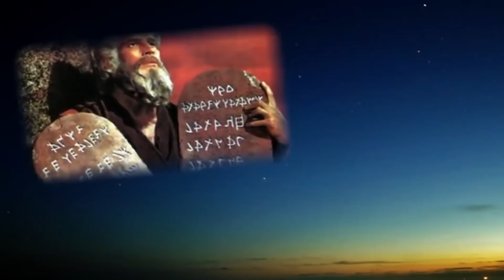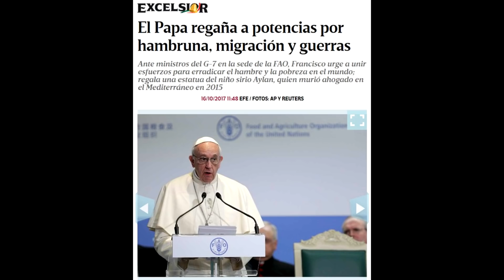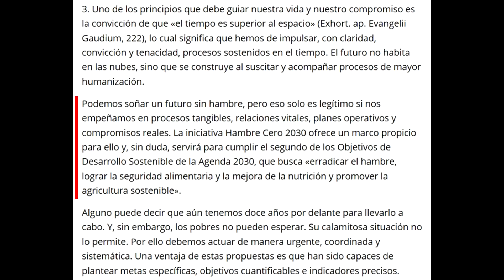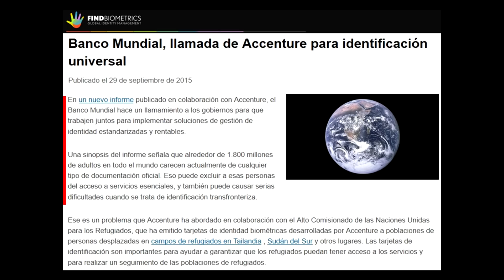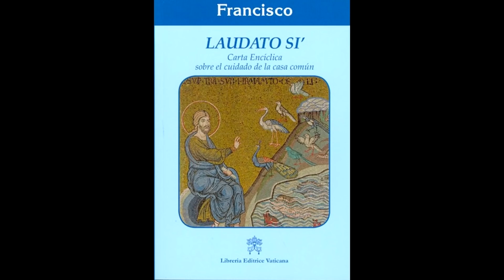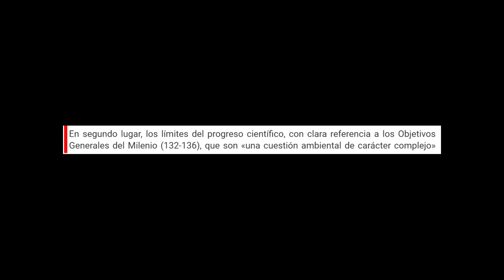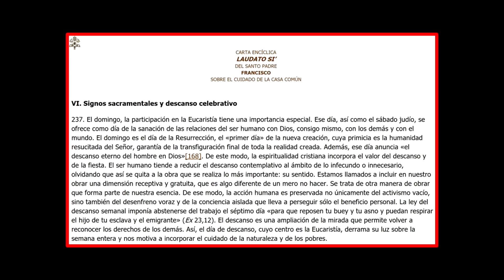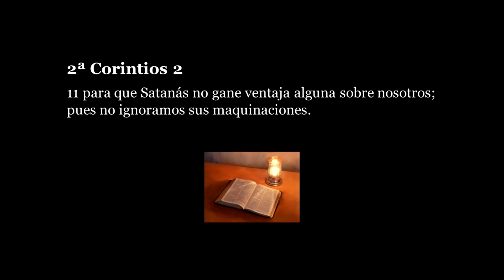02 - ¿Qué esconde la agenda 2030? (Agenda 2030)